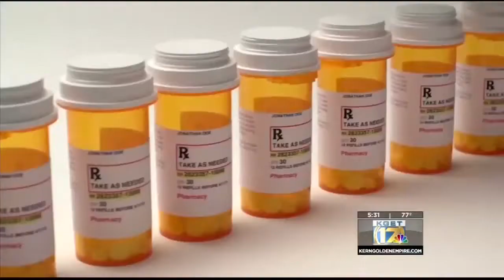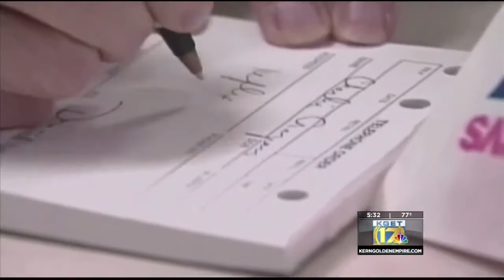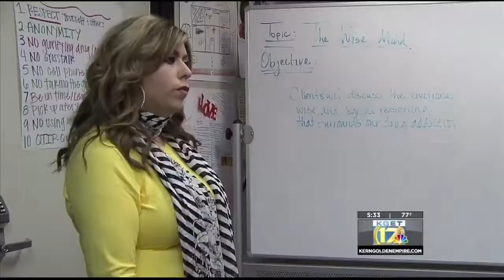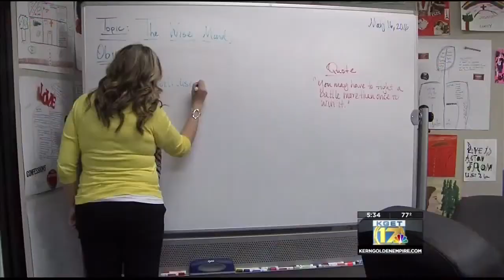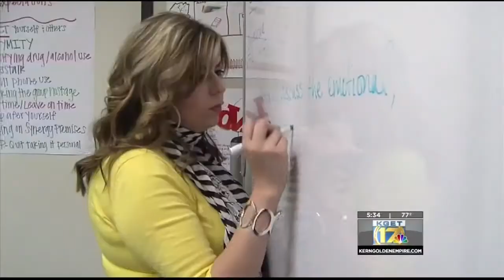Opioid Addiction in Kern County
KGET 17 story about opioid abuse and addiction in Kern County by Kristin Price with Dr. Jan Trobisch from Synergy Recovery Services. There have been 512 opioid overdoses in Kern County in 2013, 45 of them fatal. This is and increase of 63% since 2008. Opioids include prescription pain killers and heroin.